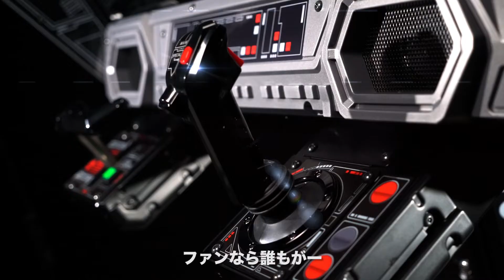Star Wars: Battle Pod - Flat Screen Edition Official Trailer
Experience with friends and family the famous high speed action from the Star Wars movies in the all-new 2 player CO-OP Mode included in the Flat Screen Edition. This fully immersive cockpit style cabinet equipped with a beautiful 42inch LCD screen puts you right in the pilot seat of famous Star Wars vehicles to experience the realism and the exhilaration of destruction around you. Best of all, you can enjoy the iconic Star Wars battles with easy to operate controls.

Step into the cockpit of an X-wing, the Millennium Falcon, or even Darth Vader’s TIE Advanced. . . and prepare to fulfill a childhood dream!